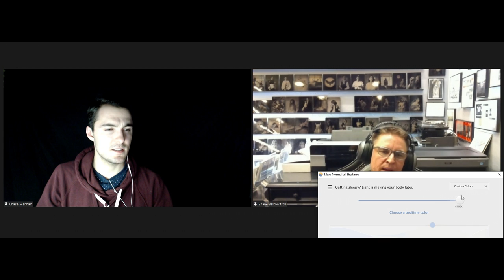Chase Manhart and Shane Balkowitsch: Wet Plate Collodion Photographs of Dr. Jordan B. Peterson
Full podcast is also saved in the North Dakota State Historical Archives.